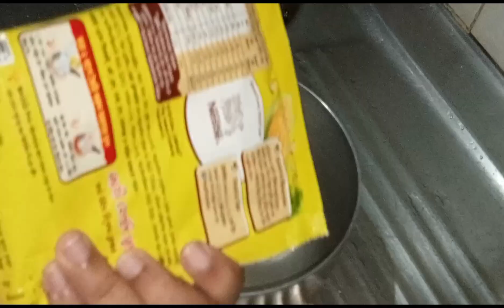ঝটপট সুস্বাদু কর্ন স্যুপ রেসিপি @ Instant delicious corn soup recipe vlogs #18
আসসালামু আলাইকুম, আমি আজ আপনাদের সংগে  খুব অল্প সময়ে কিভাবে সুস্বাদু স্যুপ রান্না করা যায় তার একটি সহজ রেসিপি শেয়ার করছি।
Assalamu Alaikum, today I am sharing with you an easy recipe on how to cook delicious soup in a very short time.